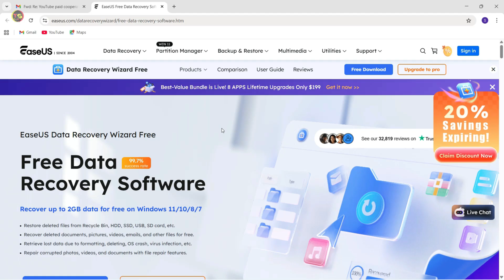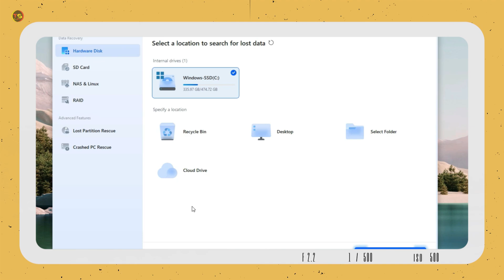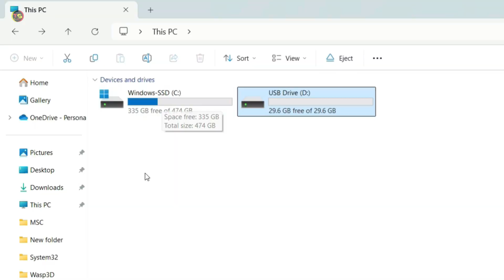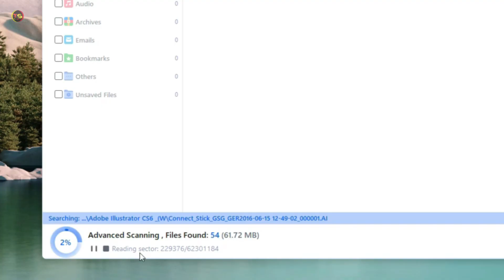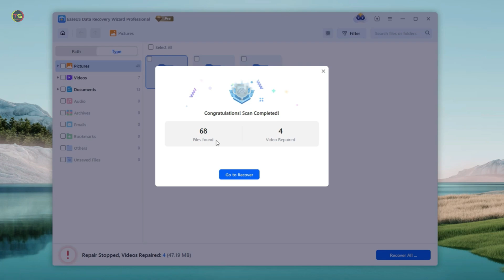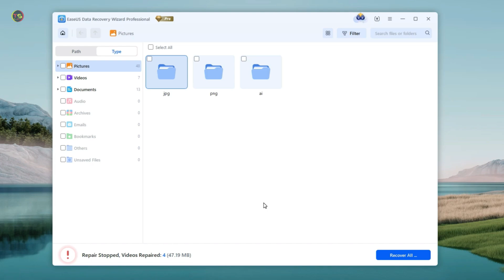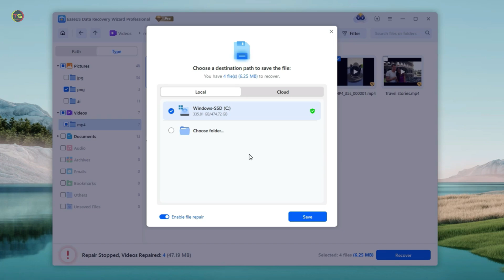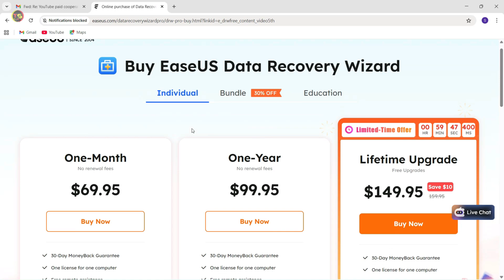How To Recover Deleted Files in Minutes For Free | How to Recover Deleted Files/Photos/Videos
Software: EaseUS Data Recovery Wizard

Have you accidentally deleted important files, photos, videos, or documents? Don’t worry!
In this video, I’ll show you how to use EASEUS Data Recovery Wizard to quickly and easily recover lost data from your PC, laptop, hard drive, SSD, USB, or memory card.

✅ Key Features Covered:
🔹 Recover deleted or lost files (photos, videos, documents, etc.)
🔹 Works on Windows & Mac
🔹 Supports recovery from formatted drives, recycle bin, SD cards & external storage
🔹 Simple and beginner-friendly interface

Whether it’s a system crash, accidental deletion, or drive corruption – EASEUS Data Recovery has you covered!
TECHNO SHYAM SOCIAL
THINGS YOU NEED TO KNOW
Topic Covered:
How To Recover Deleted Videos/Photos
How to Recover Deleted Files/Photos/Videos
How to Recover Deleted Files from Pendrive